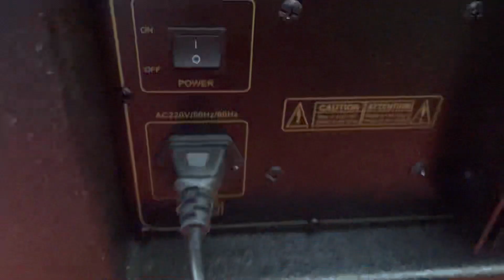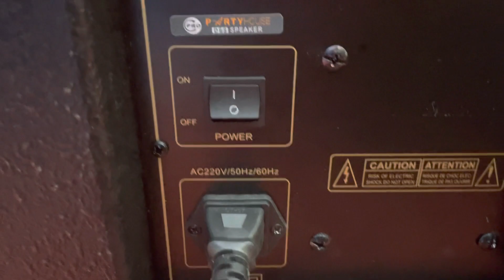Xả sup Điện Bas 40 Nhập Sịn Sò TQ Bác Nào Quan Tâm lh 0905312666